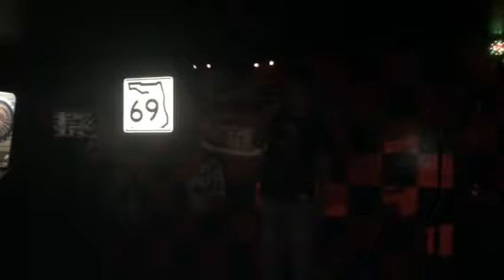Styx cover called Snowblind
Chad Curry singing at Hillbillys Bar in Westville Fl on 11/24/14